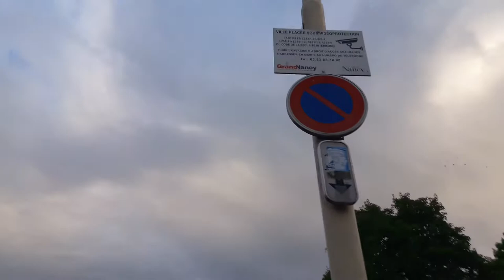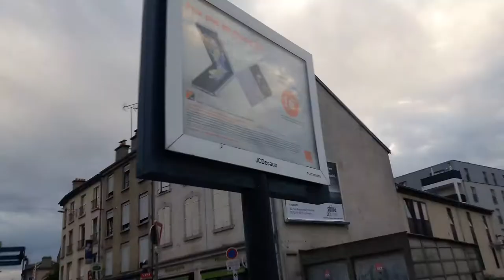Promenade 002 - Rives de Meurthe avec Frobozz (Sept2022) - Vidéo 11 [LSDN]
Vidéo haute qualité : 1080p